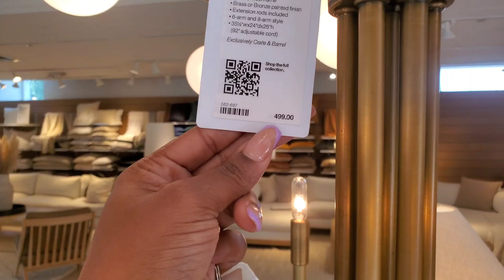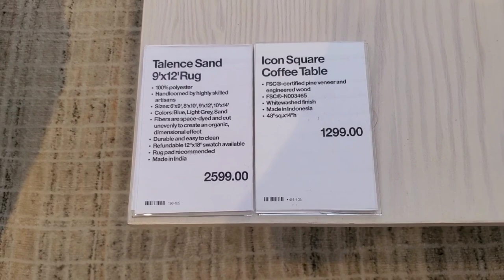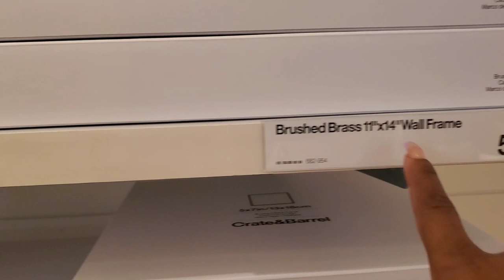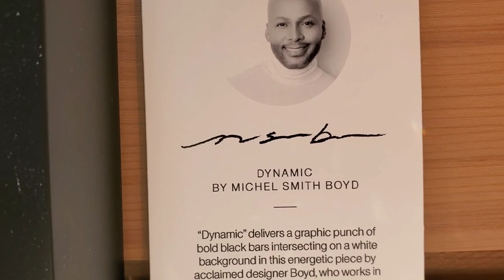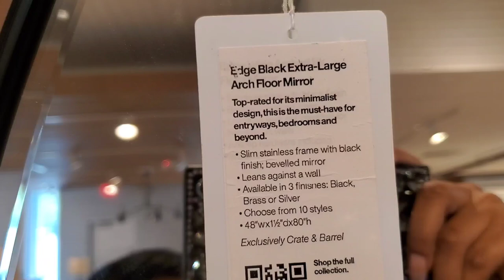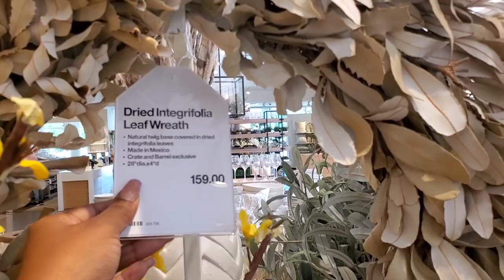NEUTRAL HOME TOUR| FURNITURE SHOPPING | RH & CRATE & BARREL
HOME VLOG | FURNITURE SHOPPING FOR NEW HOUSE | RH & CRATE & BARREL
In Today's Video we will be taking you guys @Crate&Barrel and @restorationhardware8255  aka RH shopping around for a new couch and new home decor for our new construction home. This video has tons of home decor inspiration especially for my Neutral Home Decor Lovers like myself! So many blessing this year new construction home, new ride, new  job!